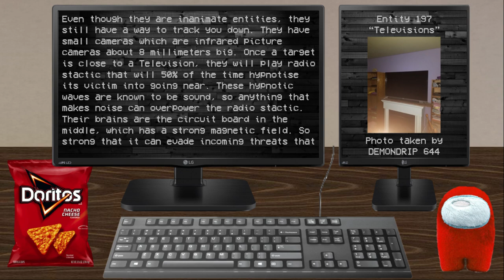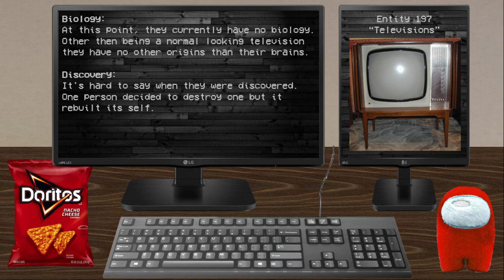Entity 197 "Televisions" | Entities of The Voidclusters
Written by Cyrix.